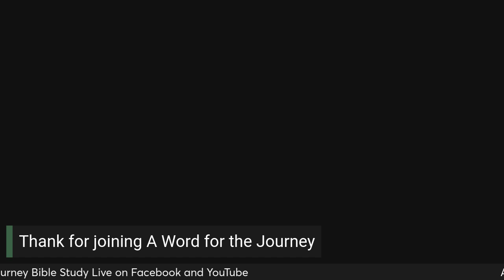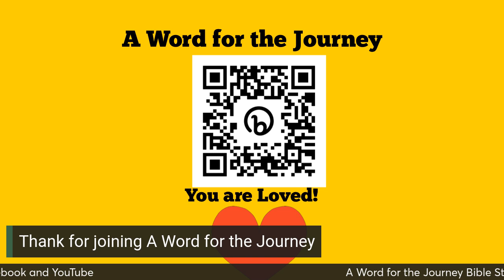God Fights for us! Exodus 14 aired June 20, 2024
God Fights for us! Exodus 14
Jun 20, 2024, 09:00 PM